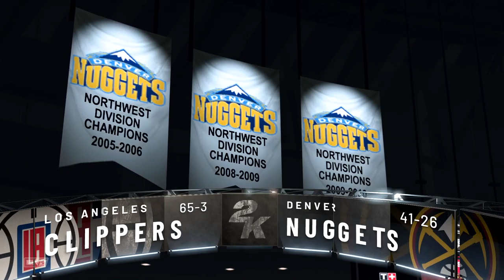NBA 2K20 - My Career - Let's Play - Part 84 - "Kenny 'The Goofy Smile' Smith"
"KENNY 'THE GOOFY SMILE' SMITH"
NBA 2K20
Let's Play - Part 84
With Commentary
PS4 Gameplay
1080p 60 FPS